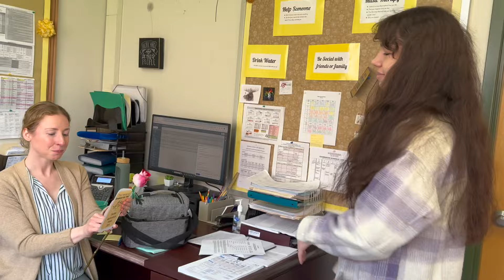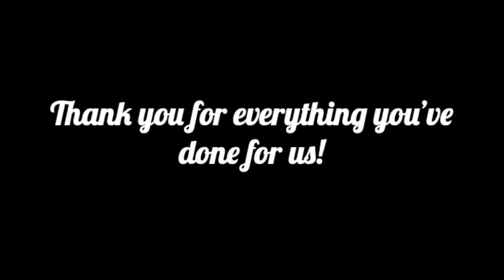Teacher Appreciation 2024